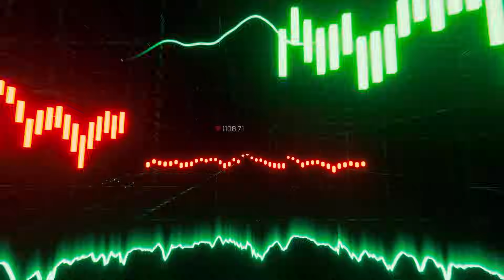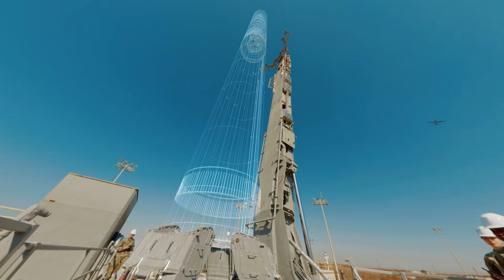Always Above Official Film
Always Above explores how much our modern way of living depends on space and the role that the U.S. Space Force plays in keeping this domain free and safe for science, commerce, and exploration.